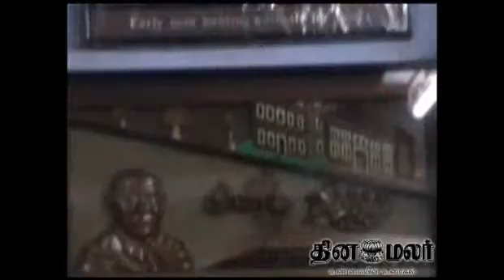nellai statue carpenter record - DINAMALAR